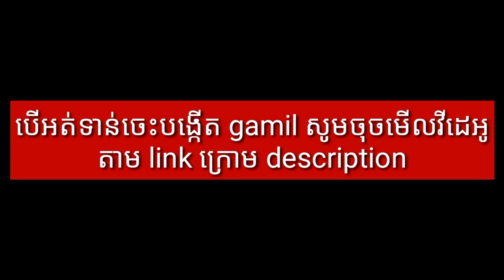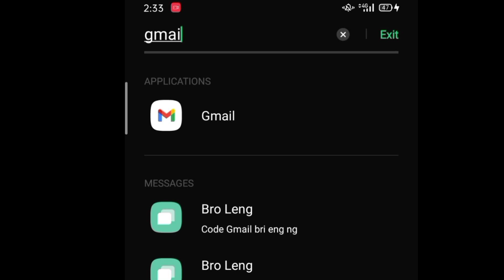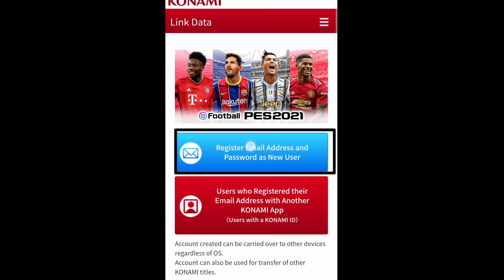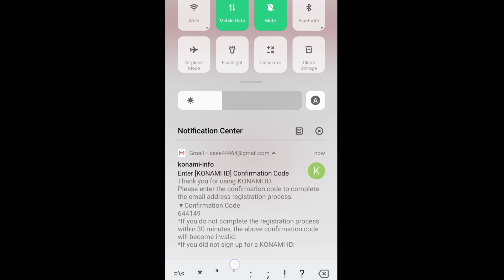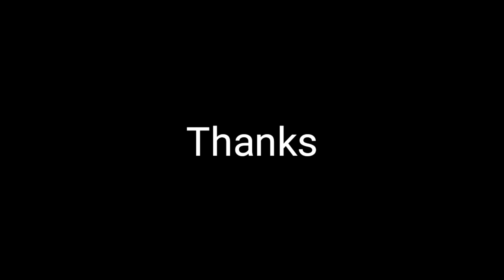របៀបបង្កើត account pes 2021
របៀបបង្កើត Gmail
We create this channel to showing you the entertainment videos game and alot more awesome videos!! if you like our content feel free to subscribe our channel like, comment, share this as really help us.
Thank you so much for support us.
YOUR SUPPORT MAKE US MORE POWER ♥️